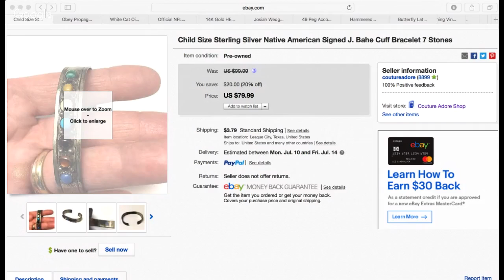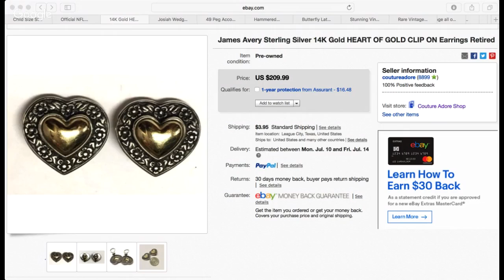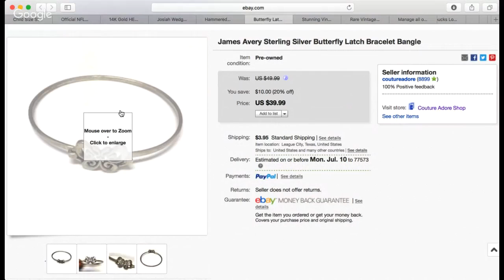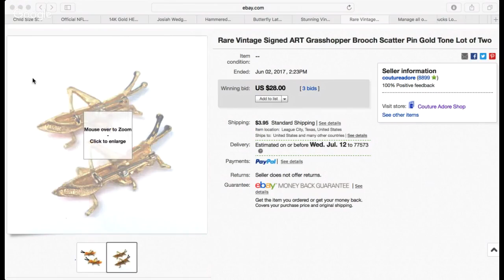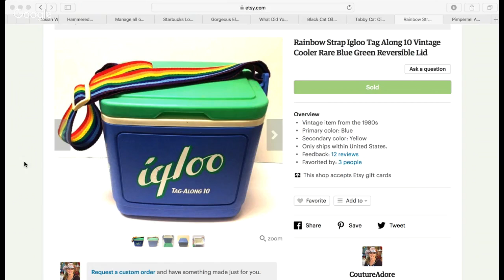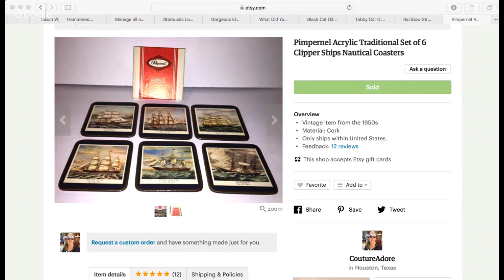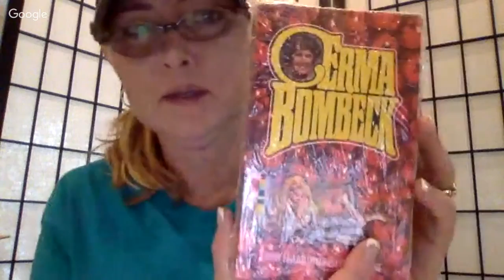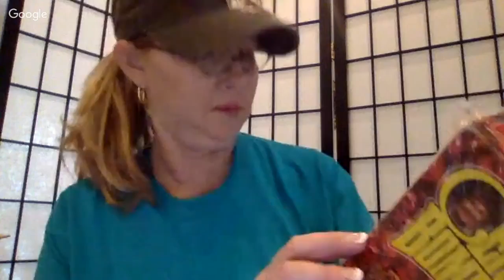Reseller Sales Update eBay Etsy June 2017